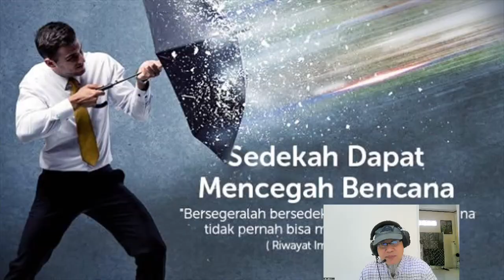Kompilasi 16 Kejadian Beruntung. Apa Rahasia Dibalik Keberuntungan Mereka?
Video ini berisi kompilasi kejadian yang hampir merenggut nyawa orang. Apa rahasia dibalik keberuntungan? Kata pepatah : "Orang beruntung mengalahkan orang panda1". Yuk kita tonton dan ambil hikmahnya.